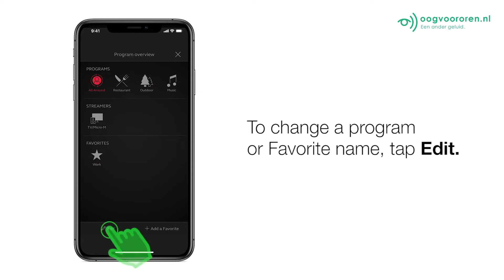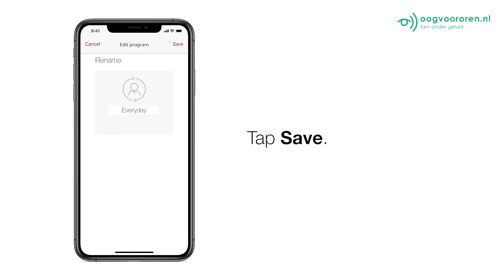Wijzigen van programma's en favoriete namen in de ReSound Smart 3D App - Oogvoororen.nl